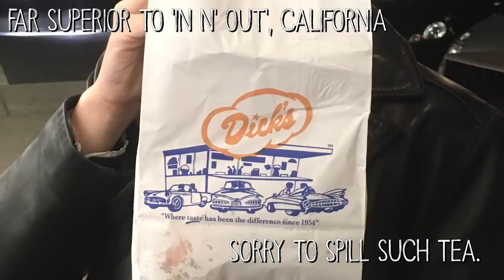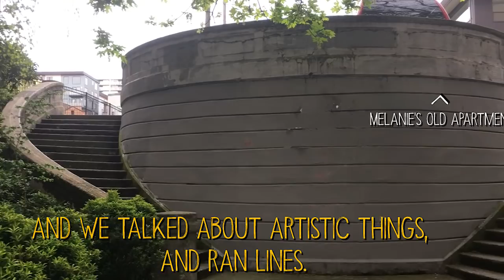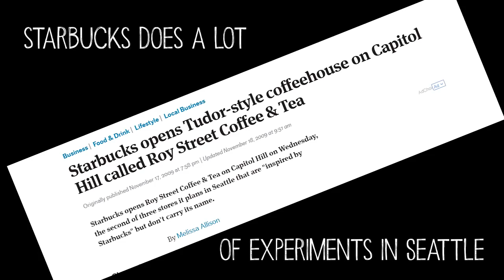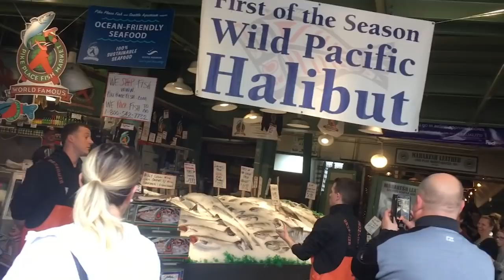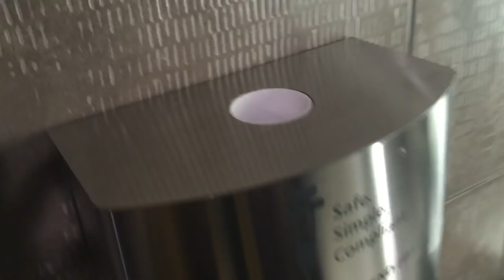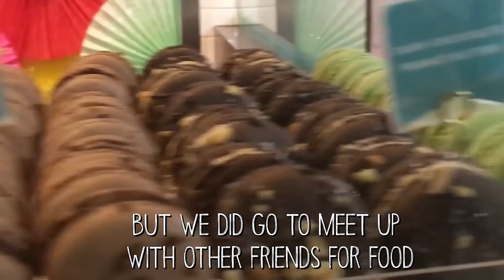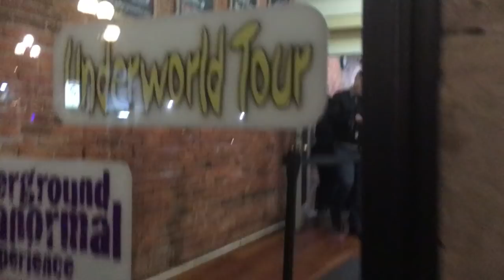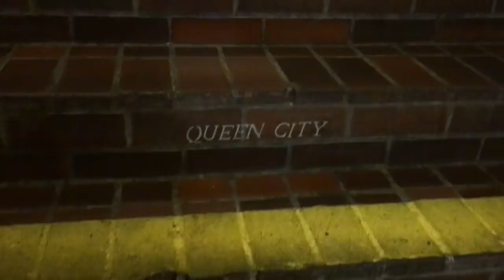Cohorts & Curiosities || A Bard's Eye-View || CC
Part 1 of Angelique and my Seattle trip where we get to meet up with some of my very dear friends and explore around Capitol Hill, Pike Place Market, the Pier, the International District and a bit of Pioneer Square.

Kiri Callaghan
3727 W. Magnolia Blvd

MERCH!
My Book!
Alys: The Terra Mirum Chronicles